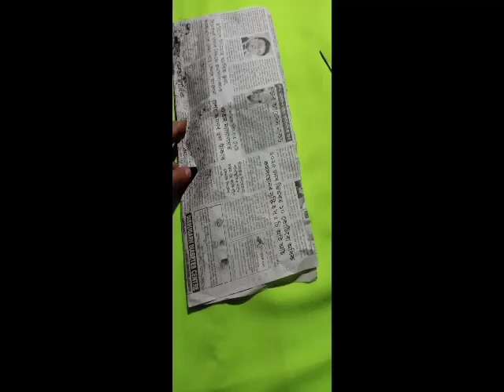Wall hanging ideas || pepper flowers making || wall decoration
Pepper flowers making || pepper crafts || pepper flowers || Wall hanging ideas || wall decoration || Wall hanging decoration idea || old newspaper craft || old newspaper craft idea ||